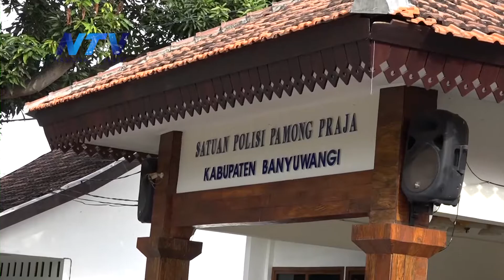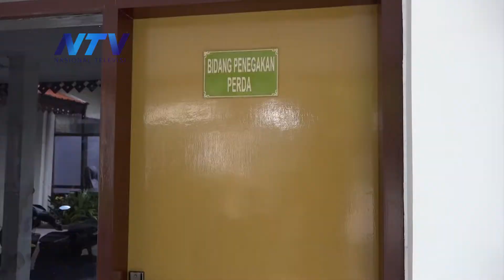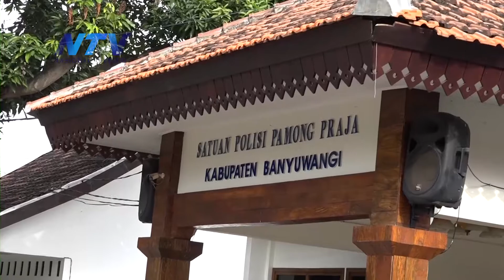KLARIFIKASI SATPOL PP BANYUWANGI, TERKAIT PENURUNAN BALIHO DAN PAPAN REKLAME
Banyuwangi, 16 September 2021